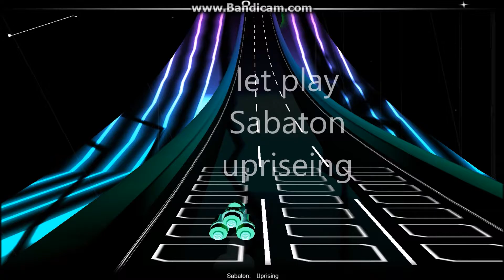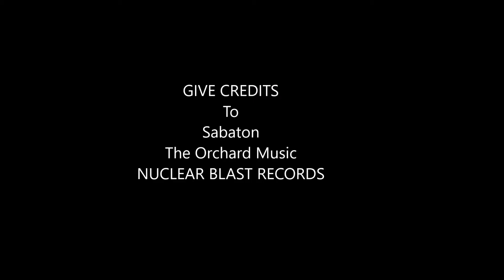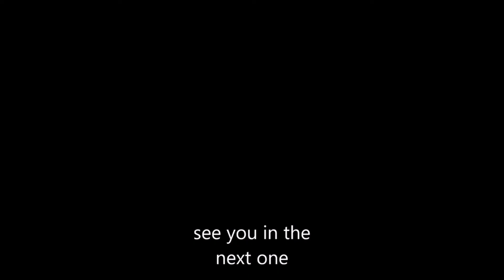sabaton uprising audiosurf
tank you